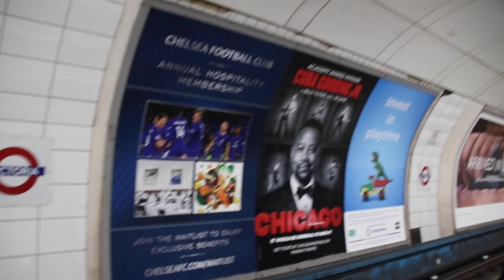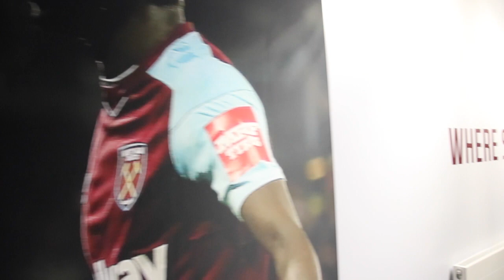VLOG: ISF World Cross Country - London 28 March